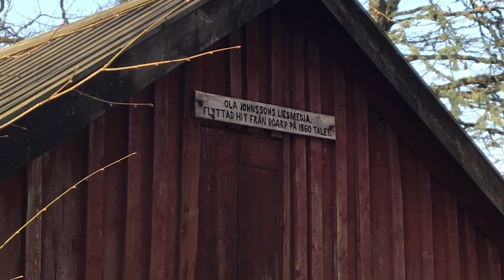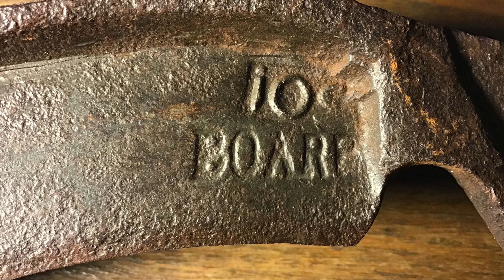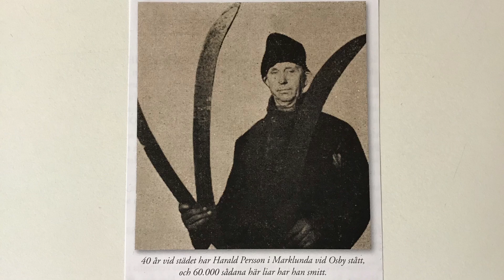Liesmide och liesmeder i Osbytrakten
Osby och trakten kring Osby har en lång tradition av lietillverkning. I filmen visar vi vad liarna användes till, hur tillverkningen gick till och berättar om liesmedernas tunga arbete. I Osby hembygdsförenings museum finns många av Osby-smedernas stämplade liar bevarade och vi vill att fler ska få se dem och lära sig om deras användning och arv!

Filmen är skapad av Osby hembygdsförening 2019 inom projektet KONTEXT - att låta tingen tala. Medverkande: Lars-Åke Ljungdahl, Hans R Svensson och Sven Arneberth.
Berättarröst: Lars-Åke Ljungdahl.